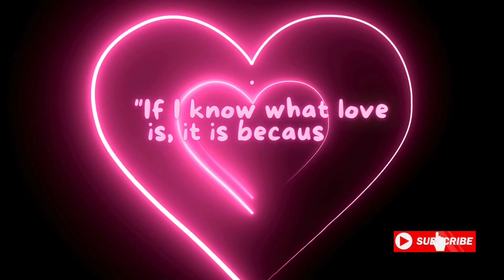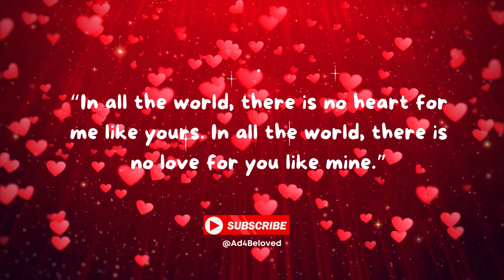Heartfelt Songs: Tere Bina | Love You Special